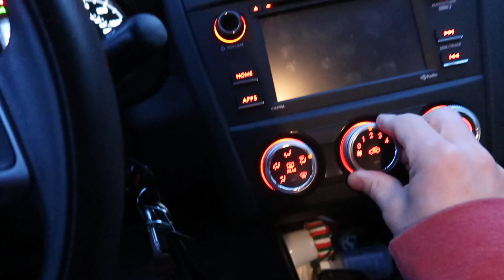This Isn't Going As Planned (Building Our Homestead)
Daily Uploads!